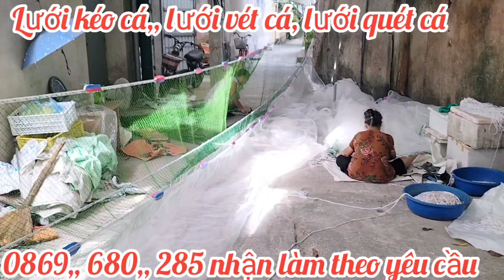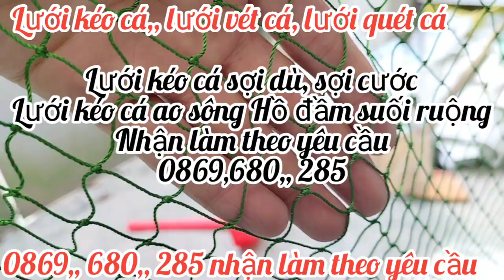lưới vét cá - lưới kéo cá - lưới quét cá ao sông Hồ đầm suối ruộng_ lưới vét dù - lưới vét cước